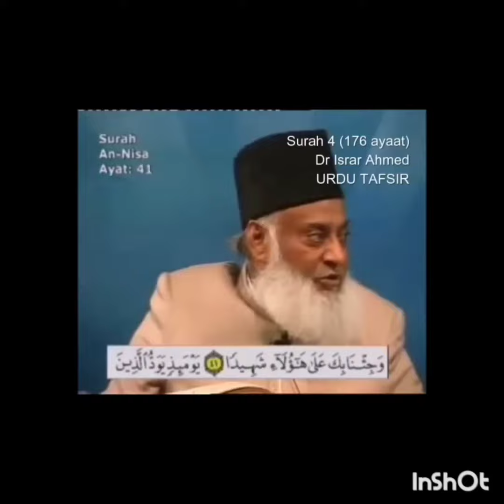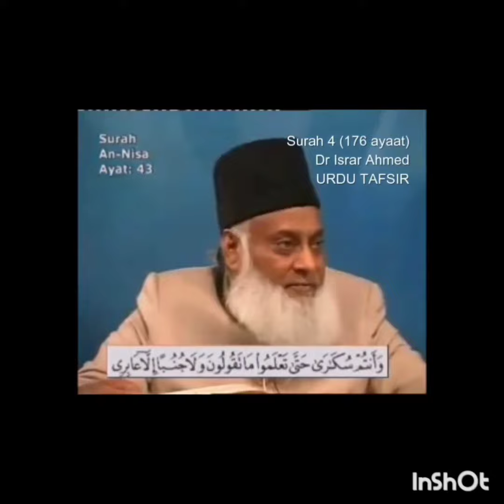message of the day 75